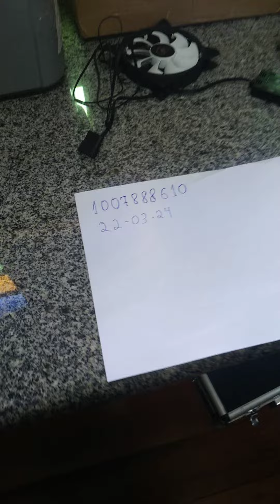22 de março de 2024